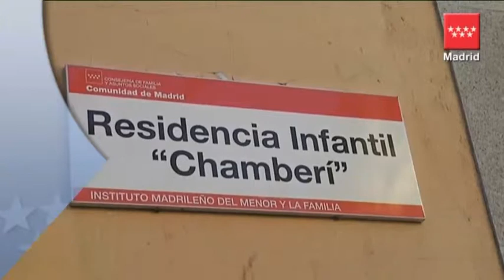Regalos de Navidad para los niños tutelados por la Comunidad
La Navidad también ha llegado a las residencias que tiene la Comunidad, en las que viven 1.650 menores tutelados por el Gobierno autonómico, a los que se intenta que pasen las mejores fiestas posibles. Para ello, se ha distribuido junto a la Fundación Atlético de Madrid un centenar de presentes navideños a un grupo de chavales de la residencia infantil Chamberí.